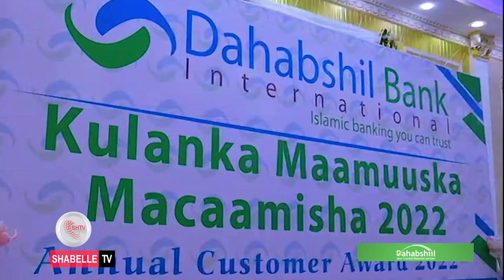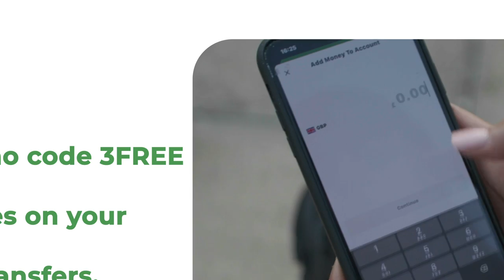Bangiga Dahabshiil oo Muqdisho ku abaal-mariyey macaamiisha ugu wanaagsan sanadkan 2022.